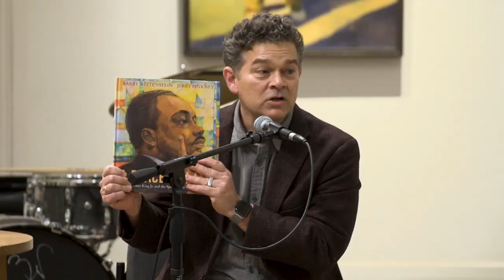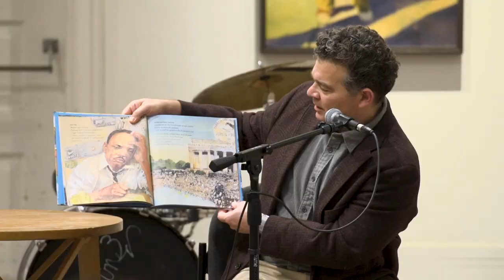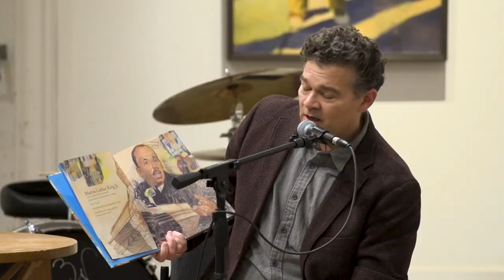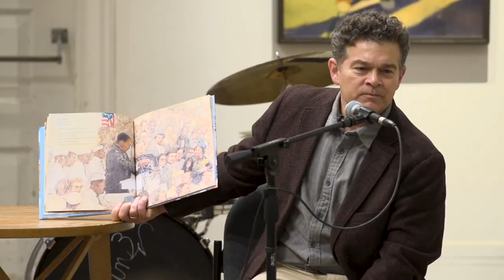Artist Jerry Pinkney Discusses Illustrating Latest Book about MLK Jr.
During Woodmere's annual MLK Jr. Day Festival in January 2020, artist Jerry Pinkney sits down with Museum Director, Bill Valerio. The two discuss A Place to Land: Martin Luther King Jr. and the Speech That Inspired a Nation (2019), written by Barry Wittenstein and illustrated by Jerry Pinkney, in a Q&A session among a family-filled audience.